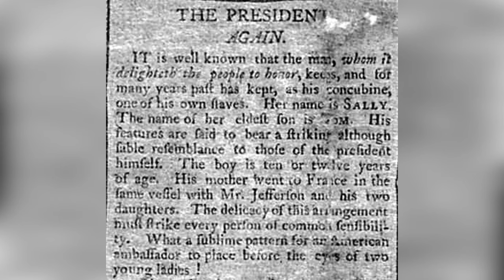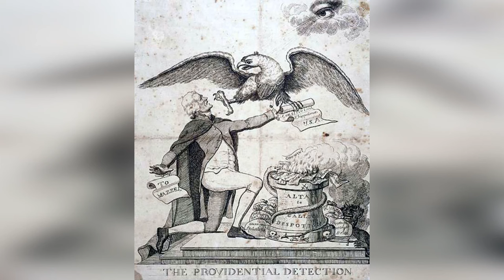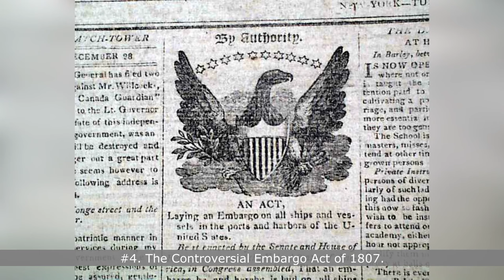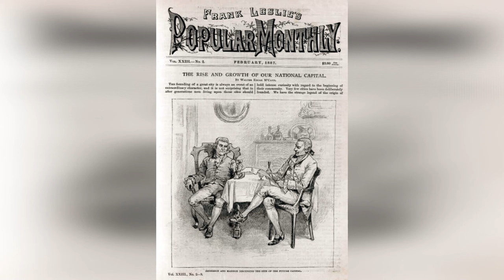THOMAS JEFFERSON Disgusting Facts. The Dark Side of History.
Delve into the Complex Life of Thomas Jefferson with these Shocking Revelations!

Join us on a deep dive into the life of Thomas Jefferson, one of America's founding fathers. While he is celebrated for his contributions to the nation's birth, there are aspects of his life that might leave you astounded. In this video, we uncover 12 disturbing and controversial facts about Jefferson that challenge the conventional narrative.

Thomas Jefferson's legacy is undeniably significant, but it is also marred by contradictions and controversies. From his complex views on slavery to his controversial relationships, this video explores the lesser-known aspects of his life that will make you see him in a new light.

Discover the shocking truths about Jefferson's personal life, political decisions, and more. Dive into the uncomfortable details that history often overlooks. Whether you're a history enthusiast or just curious about the darker side of influential figures, this video promises to be an eye-opening experience.

Prepare to have your perspective on Thomas Jefferson challenged as we bring these 12 disturbing facts to light. History is complex, and this video reveals the complexities that have shaped the legacy of a founding father.

Watch now and gain a deeper understanding of the man behind the legend, Thomas Jefferson.